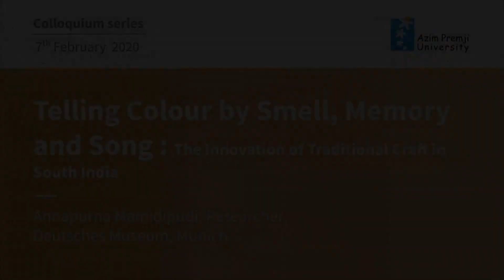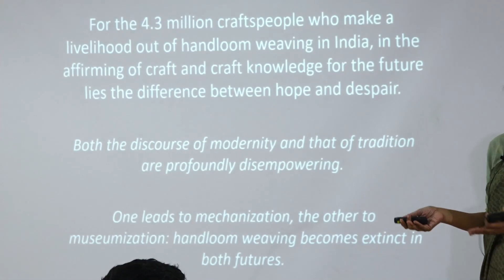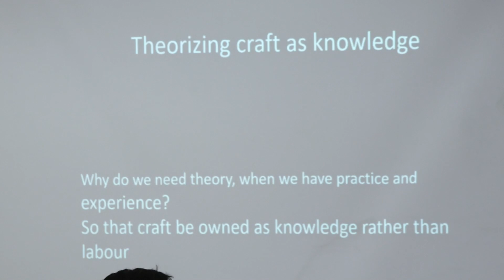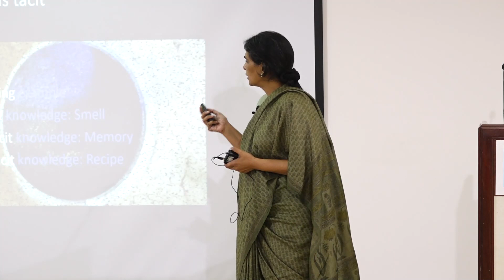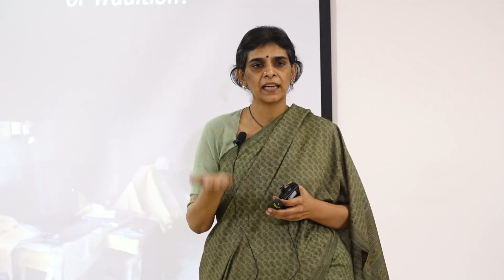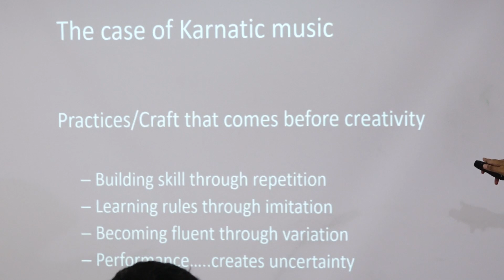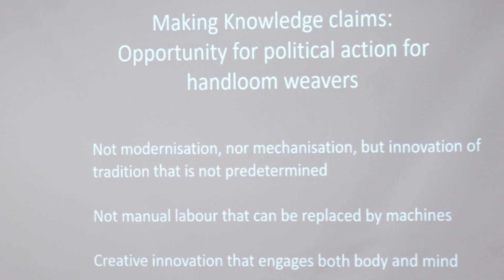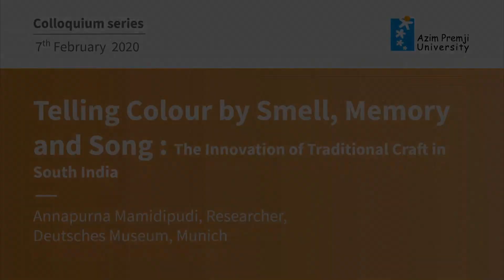Telling Colour by Smell, Memory and Song: The Innovation of Traditional Craft in South India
Annapurna Mamidipudi talks about " Telling Colour by Smell, Memory and Song: The Innovation of Traditional Craft in South India" as a part of the Azim Premji University Colloquium series.

Craft producers in India stand in the shadow of deep divisions–rich/poor, urban/rural, modern/traditional, Brahmin/Dalit, educated scientist/illiterate labour, and so on. These divisions become further entrenched when knowledge owned by dominant social groups is privileged over others’ knowledge, thus reinforcing existing hierarchies.Yet through the claiming, contesting and attributing of knowledge, craft ensembles of production and consumption are able to change what is valued as knowledge. Such acts have the power to disrupt inequalities as well perpetuate them in existing social order, thus are always political, demonstrating how inequality is outcome of some, rather than inherent to all, craft ensembles.  In this talk, I explore a framework for the innovation trajectory of traditional craftspeople in South India and their modern urban customers. I do this by framing colour as knowledge. Knowledge of colour, in the absence of patents and copyrights, I will show, is claimed and attributed through the innovation of material, of socio-technical ensembles that produce and consume colour, and of the meaning bestowed on the objects of colour –in other words, through telling colour by smell, memory and song.

Annapurna Mamidipudi works at the Deutsches Museum at Munich, as researcher on the project ‘Weaving as Technical Mode of Existence’. She completed her PhD in the study of Science, Technology and Modern Culture in Maastricht University supervised by Wiebe Bijker, in 2016. Using concepts from cognitive science as well as traditional Carnatic music she showed how innovation and creativity in science and art follow similar cognitive processes. Before taking up the Ph.D, she set up and worked in an NGO Dastkar Andhra from 1992-08 to conserve traditional craft livelihoods in South India. Under the aegis of Smt. R Vedavalli, senior musician and academic, she produced the CD and Book on Shaji Maharaja’s opera, “Pallaki Seva Prabandhamu” for the “The Pallaki Project” in October 2013.Her research interests include the study of how craftspeople innovate their material practices and how they make knowledge claims to build recognition in contemporary society. As a visiting post-doctoral scholar at the Max Planck Institute for the History of Science, she co-edited a volume along with material historian Dagmar Schafer on “Ownership of Knowledge’ that sought to look at knowledge ownership beyond intellectual property frameworks. At the intersection of art and craft practice and research, she organizes hybrid spaces to build vocabularies for exchanges between different ways of knowing to take place. She is currently co-ordinating a project with designers, weavers, oral historians on the aesthetic vision of Rukmini Devi Arundale of Kalakshetra, through a study of the material objects she designed- the Kalakshetra saree, and the costumes of the many dance operas she choregraphed. She is well versed in the poetry and music of the Kannada Poets of the bhakti movement [Daasa Sahitya], under the training of Sri Parameshwara Bhat of Udupi. She has had extensive training in natural dyeing working with the master of natural dyes, K.V. Chandramouli. She can operate a basic loom, speaks, reads and writes Telugu, Kannada, Hindi, English, Sanskrit and has working knowledge of Tamil and can manage life in a Dutch speaking country.